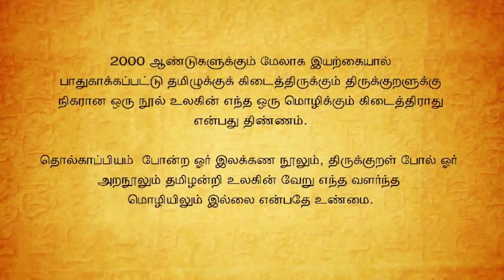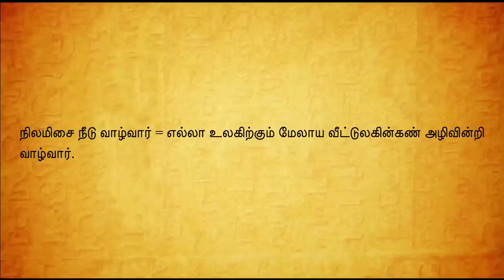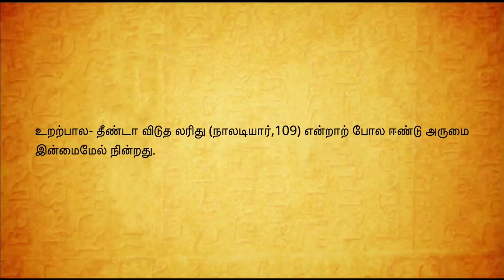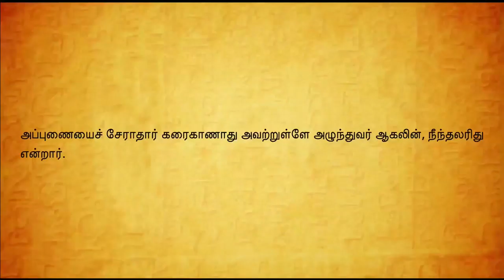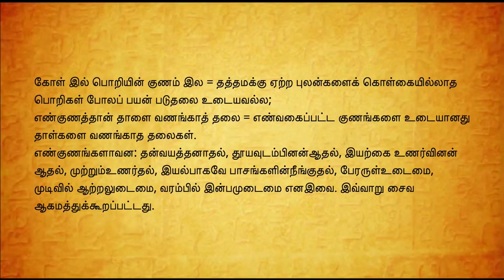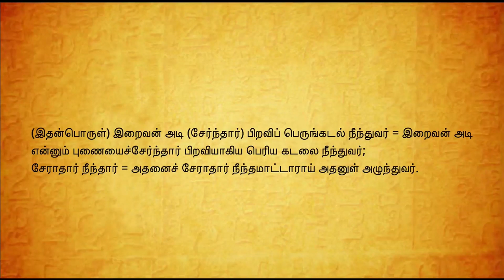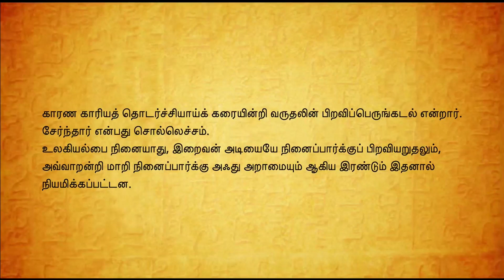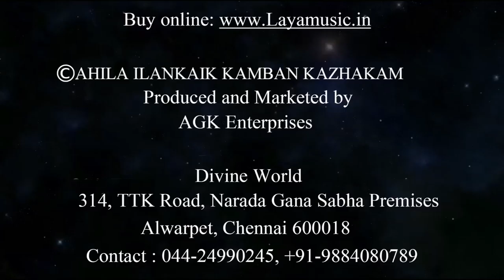Ilangai Jeyaraj - Kadavul Vaazhthu Part- 3 PARMEL AZHAGAR URAI - FULL VIDEO